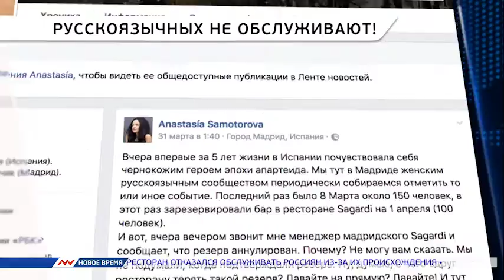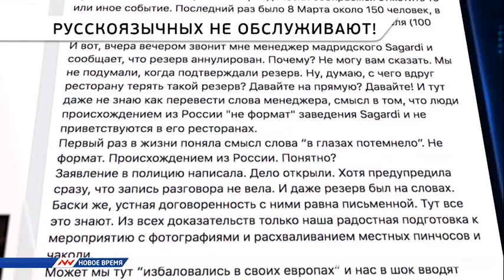Новое время, 03 апреля 2017г, 06:00